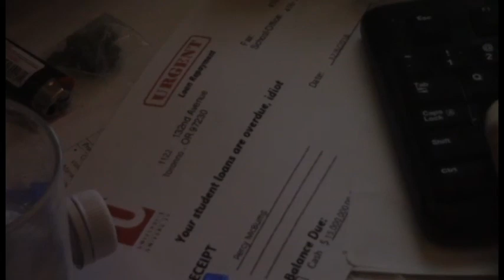HONOURARIUM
What would YOU do to pay off your student debt?
Dir. Rowan Campbell
Editor: Nate Wilson and Rowan Campbell
Actors: Perseus Rebelo and Sean Dowie
Screenplay: Joseph Milando and Rowan Campbell
Animation: Rowan Campbell
Props courtesy of the Prop Room Toronto
Special thanks to Insomniac Film Festival, TIFF, and my grandpa Boppy!